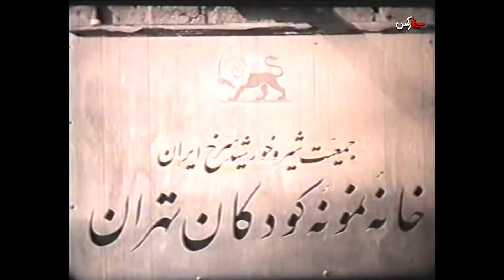فیلم گناه من چیست؟ | ۱۳۴۳ | نسخه کمتر دیده شده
فیلم گناه من چیست؟ | ۱۳۴۳ | ملکه رنجبر و آذر حکمت شعار | نسخه کامل

✅خلاصه داستان👇
دختر روستایی فریب ارباب زاده را می خورد و در تعقیب او در شهر گم می شود. حاصل این فریب پا به عرصه وجود می گذارد، اما مادر چاره ای ندارد جز آن كه فرزندش را رها كند. كودك به خانواده ی متمولی راه می یابد و زندگی اش را ادامه می دهد. فرزند، روزی در بیمارستان با زنی پیر كه تصادف كرده است، روبرو می شود. خون خود را به او اهدا می كند و دكتر درمی یابد كه گروه خون پیرزن و دخترك از یك گروه نادر ولی مشابه است. دختر و مادر یكدیگر را می شناسند و ماجرا پس از سالها به خوشی خاتمه پیدا می كند.